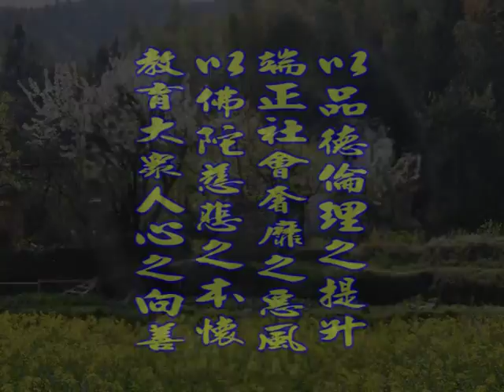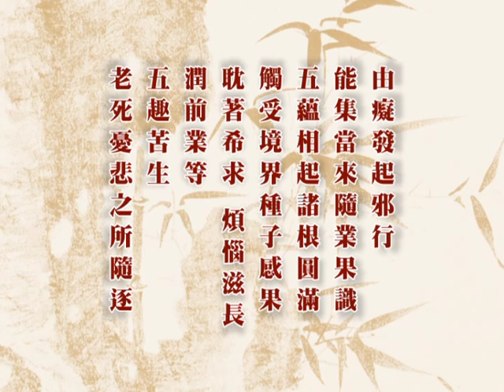深入經藏 般若系列一 般若波羅蜜多心經 印可法師 主講 光碟4-7 財團法人嚴淨菩提教育基金會 製作發行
護持銀行帳戶:
銀行代號: 006
戶名: 財團法人嚴淨菩提教育基金會
帳號: 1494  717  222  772

地址︰基隆市七堵區南興路148號

300新竹市北區北大路346號13F之1